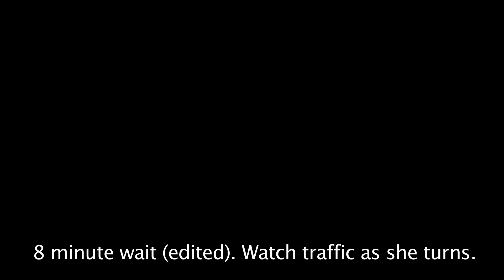BOSQUE MEADOWS Survey Pt. 1 / NMDOT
Pre-production survey and planning for "BOSQUE MEADOWS: A Tragedy Waiting to Happen" a mini-documentary.  1st phase

The movie is to accompany the original letter to eight officials as noted below.

Dear Neighbors
   Immediately after the holidays, a 21/2 page letter w/ a pdf file of petitions was sent to 8 officials: our state Legislatures, Senator John Ryan, Representative Sarah Maestas Barnes, Councilors Ken Sanchez and Dan Lewis, NW area APD, NMDOT District 3 Traffic Engineer, and our contact at CABQ Planning Dept. Subsequent mailings to Governor, Mayor, and media both print and TV if attention is not paid to this Tragedy Waiting to Happen, the email was entitled.
   The letter first listed then detailed the range and variety of problems driving in and out of Bosque Meadows Rd across Coors Blvd: increased traffic, increased speed of traffic, only development along Coors NW w/o a dedicated entrance/exit, Sagebrush traffic Sat afternoons and Sun, narrowness of median w/ no pullout for cars turning South onto Coors, ignored NO U Turn sign, # of people attending events at OpenSpace Visitors Center, and  intended construction at Coors and LaOrilla.  Solution proposed: we are requesting  that NMDOT create an acceleration lane from center of median onto Coors Blvd south and that this median be illuminated at night.

    I had an immediate reply from Representative Sarah Maestas Barnes who intends to convene a meeting with us, w/ other officials, in March.  I have heard from NMDOT (why we can’t have a light), and Ken Sanchez office, Dan Lewis’ office that concerns are noted.
    Once Rep Maestas Barnes offers meeting dates, we will form a small committee to prepare for that meeting.  Will be in touch about that once I know more.

    If you would like a copy of this 3-page letter, please email and I will send to you a pdf file.
Barbara, a Bosque Meadows NOAC captain

Barbara Eberhardt Albuquerque, NM

New Mexico Department of Transportation / NMDOT